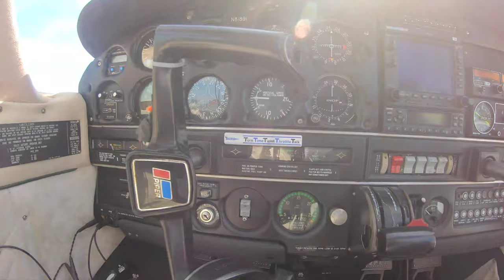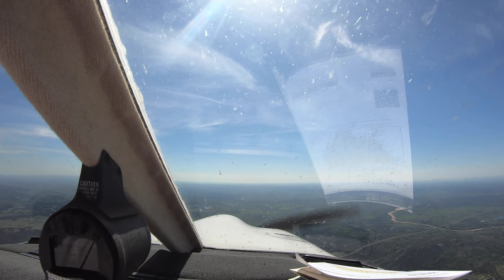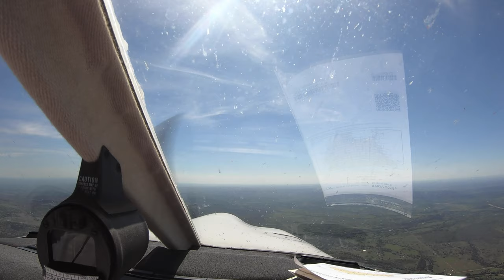PPL Lesson 16 Flight Following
Just a fun flight from Burnett Municipal(KBMQ) to Fredericksburg Gillespie County(T82) with flight following. Just a chill flight after knocking out the solo the week before. A much needed fun chill flight with the beauty of the west Texas hill country.